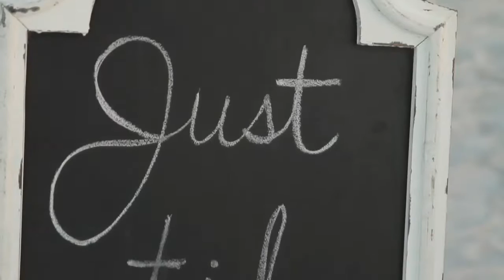Erika + Logan Florida Beach Wedding